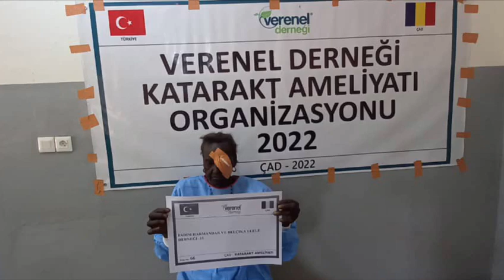66-FADİMHARMANDAR VE BELÇİKA ELELE DERNEĞİ 15 KATARAKT AMELİYATI